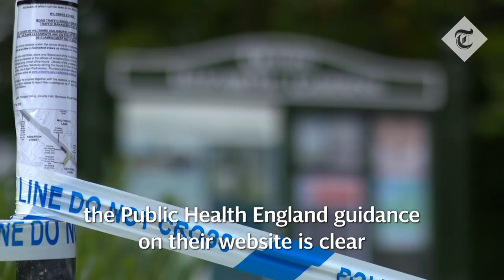Amesbury pair had 'unconventional' lives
Salisbury City Council leader Councillor Matthew Dean said the two people poisoned in Amesbury had a 'very unconventional' lifestyle as he urged members of the public not to touch syringes or drug paraphernalia